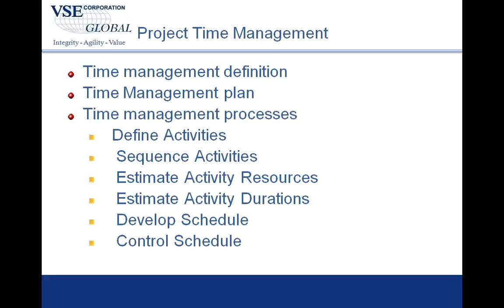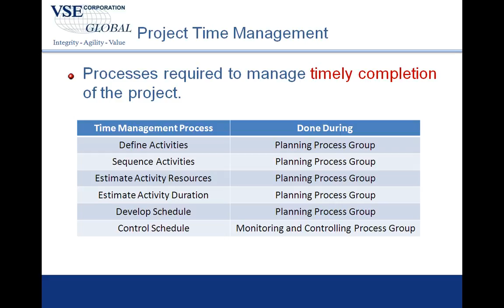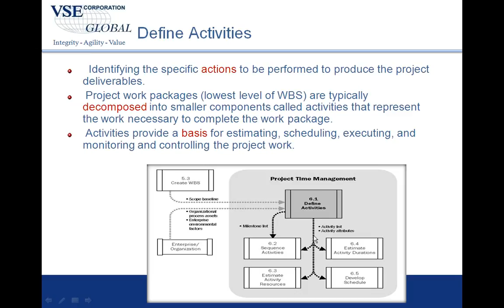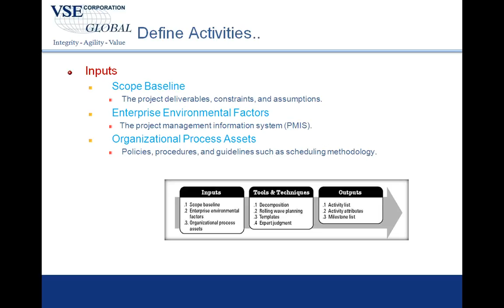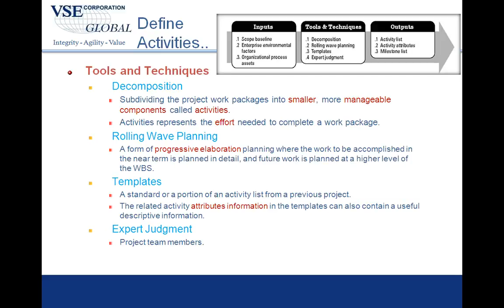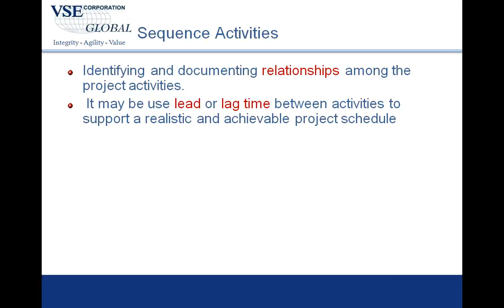13 كيفية ادارة وقت المشروع 1